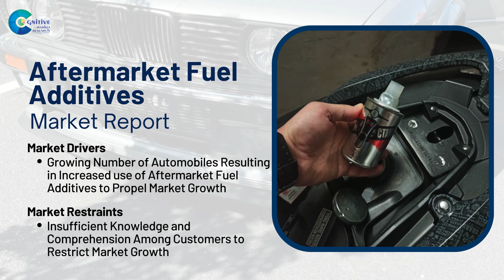Aftermarket Fuel Additives Market Report 2024 (Global Edition)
According to Cognitive Market Research, The Global Aftermarket Fuel Additives market size is USD XX million in 2023 and will expand at a compound annual growth rate (CAGR) of 4.10% from 2023 to 2030.

North America Aftermarket Fuel Additives held the major market of more than 40% of the global revenue and will grow at a compound annual growth rate (CAGR) of 2.3% from 2023 to 2030.
Europe Aftermarket Fuel Additives accounted for a share of over 30% of the global market and is projected to expand at a compound annual growth rate (CAGR) of 2.6% from 2023 to 2030.
Asia Pacific Aftermarket Fuel Additives held the market of more than 23% of the global revenue with a market size of USD XX million in 2023 and will grow at a compound annual growth rate (CAGR) of 6.1% from 2023 to 2030.
South America Aftermarket Fuel Additives market of more than 5% of the global revenue and will grow at a compound annual growth rate (CAGR) of 3.5% from 2023 to 2030.
Middle East and Africa Aftermarket Fuel Additives held the major market of more than 2% of the global revenue and will grow at a compound annual growth rate (CAGR) of 3.8% from 2023 to 2030.
An increase in the demand for commercial vehicles in the construction and e-commerce sectors is responsible for the market's growth.
Demand for passenger cars remains higher in the aftermarket fuel additives market.
The automotive service providers category held the highest aftermarket fuel additives market revenue share in 2023.